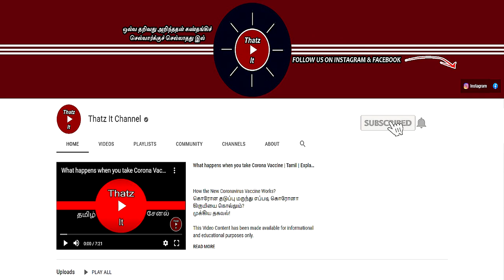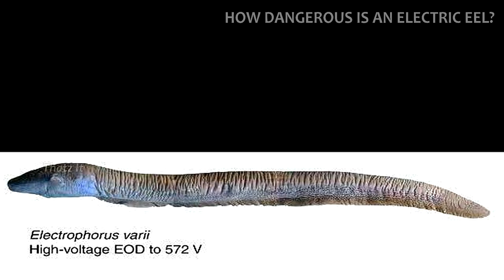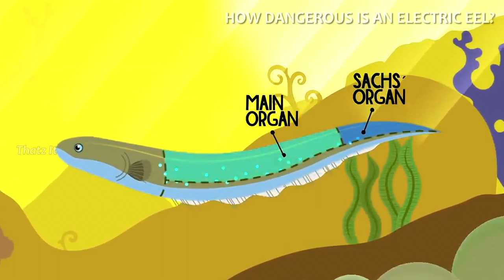மின்சாரத்தால் முதலையை தாக்கிய விலாங்கு மீன் । Crocodile & The Shock Of 860 Volts | Thatz It Channel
How Dangerous is an Electric Eel | Most Dangerous fish in the World | 860 Volts மின்சார மீனை தாக்கிய முதலை | மின்சார விலாங்கு மீன்

Electrophorus is a genus of Neotropical freshwater fish in the family Gymnotidae, commonly called electric eels. They are known for their ability to stun their prey by generating electricity. Despite their name, electric eels are not closely related to the true eels but are members of the neotropical knifefish order (Gymnotiformes), which is more closely related to the catfish. One creature that has developed a shocking but effective defense mechanism is none other than the Electric Eel, able to spontaneously generate high-voltage pulses of electricity upto 860 volts.

Attention:
Hatred, offensive, discrimination, violent, racist, disrespectful comments will be removed immediately and the person will be muted forever.  So please comment your thoughts with respect to everyone, as this is a public forum.